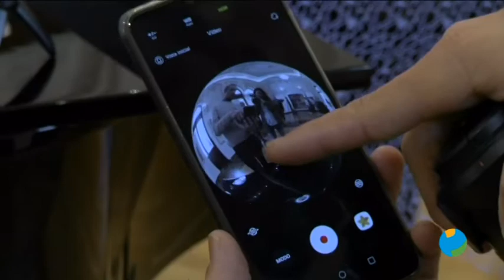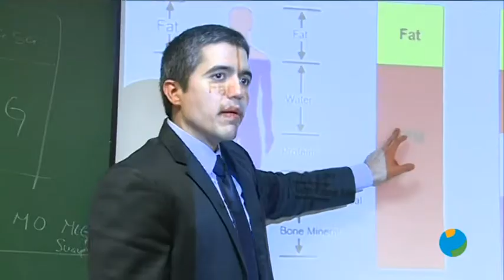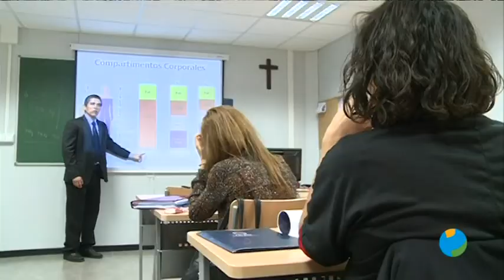29/04/2019 UCAM TV